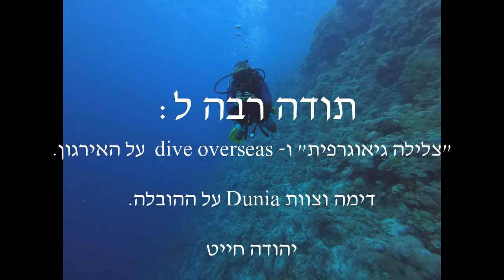tiran - Ras Mohammed 03-07/11/2021